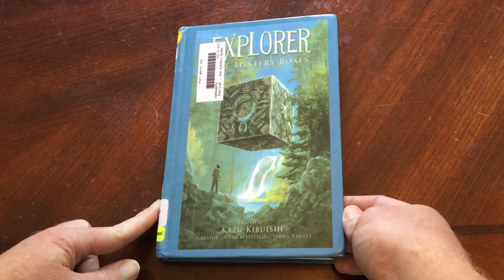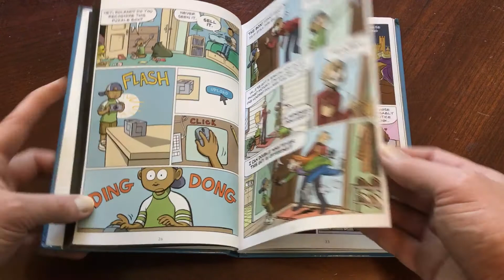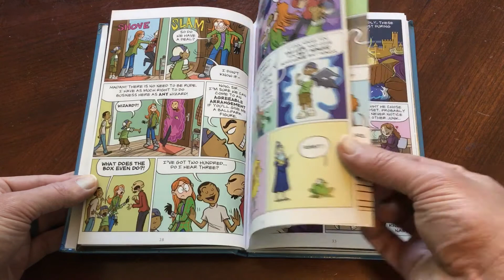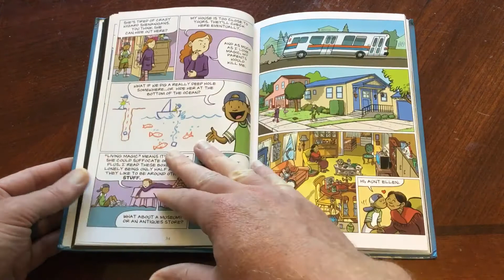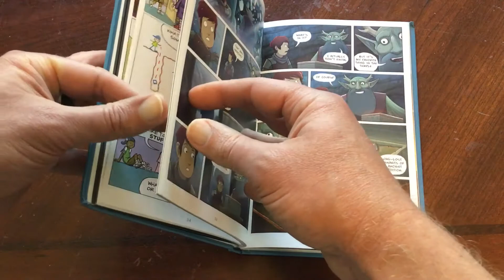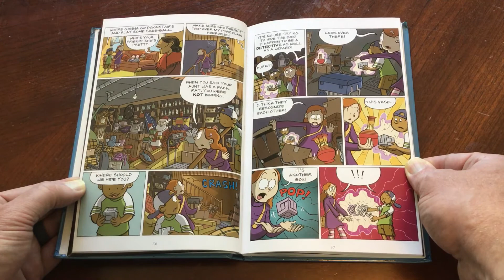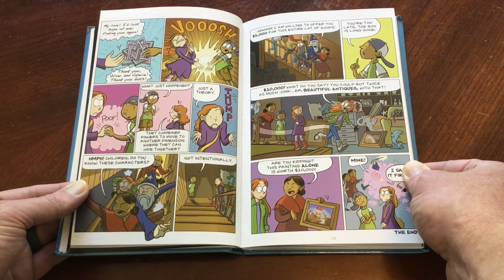Explorer Mystery Boxes Part 2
Spring Cleaning by Dave Roman and Raina Telgemeier